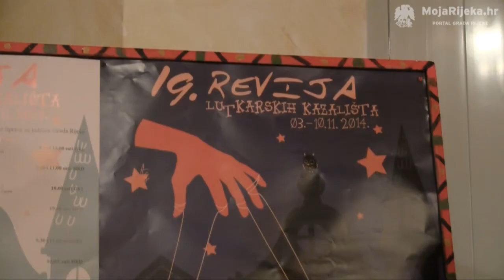MojaRijeka.hr - Otvorenje 19. Revije lutkarskih kazališta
Otvorenje 19. Revije lutkarskih kazališta Rijeka i predstava "Veli Jože".
Gradsko kazalište lutaka Rijeka.